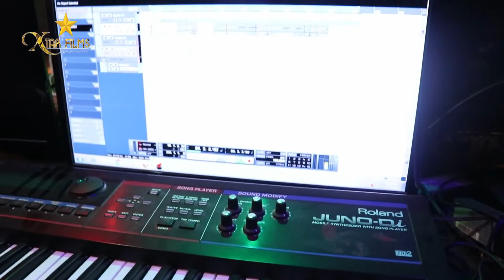LETEST HD VIDEO ससुरा में जाके भुला गइलू DEEPAK DIWANA का सुपरहिट भोजपुरी धमाकेदार सॉन्ग#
LETEST HD VIDEO ससुरा में जाके भुला गइलू DEEPAK DIWANA का सुपरहिट भोजपुरी धमाकेदार सॉन्ग# Sasura Me Jake Bhula Gailu#
Album :- Sasura Me Jake Bhula Gailu
Song :- Sasura Me Jake Bhula Gailu
Singer :- Deepak Diwana
Writer :- Santosh Nigam
Producer :- Xtar films
Director : Vikash singh
Company/ Label :-Xtar Films
Trade Enquiry
Mo No :-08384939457 , 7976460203 ,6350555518
copyright : Xtar Films
Here you see the official Bhojpuri channel of Xtar Films on YouTube. This channel would bring to you exclusive, never-seen-before, quality bhojpuri music and video, that would thrill your senses.

This channel is dedicated toward taking care of the responsibilities of our generation the responsibility to conserve, protect, enrich and spread our desi culture and intangible heritage of Bhojpuri. We seek your support in our social endeavour.

Experience the newness ! Experience genuineness !!

The Team,
Xtar Films.